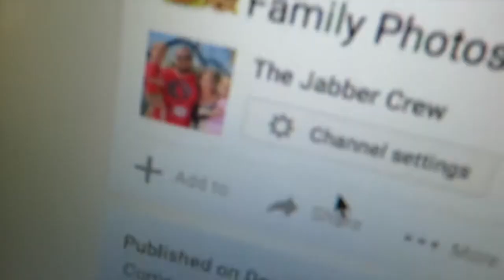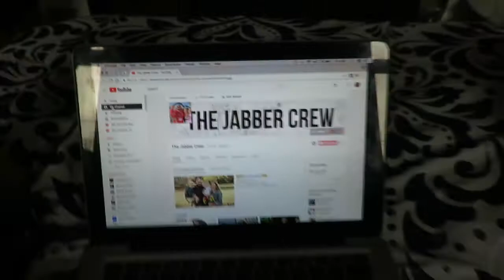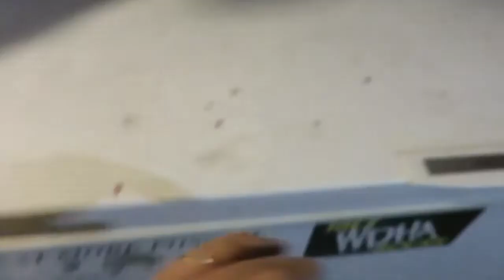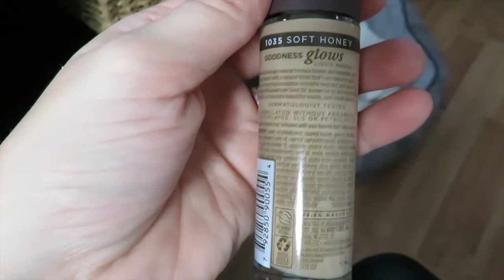Burt's Bees Foundation Review + Vlog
Nicole tries a new foundation and the kids are in school.

Our goal is 1,000 Crew Members by April 2018!